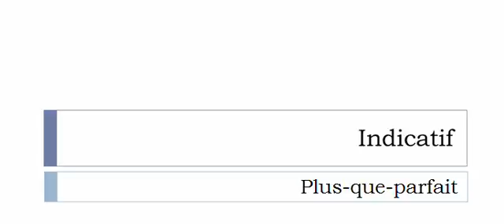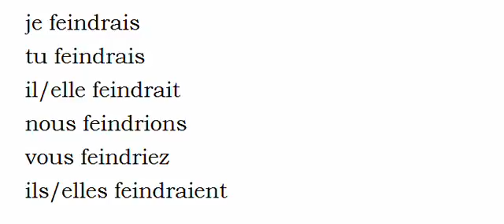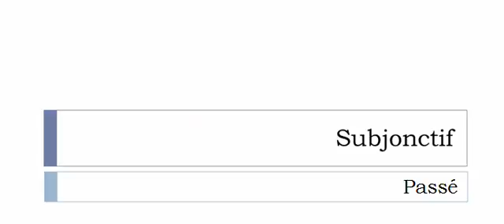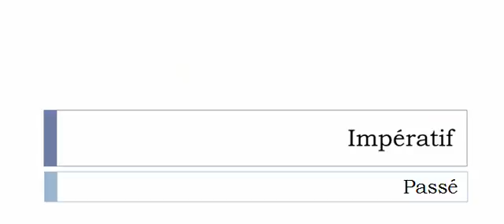Aprender francês = Conjugação = Feindre